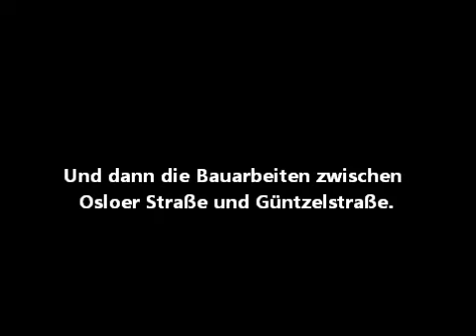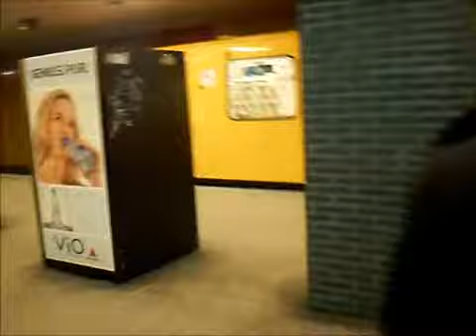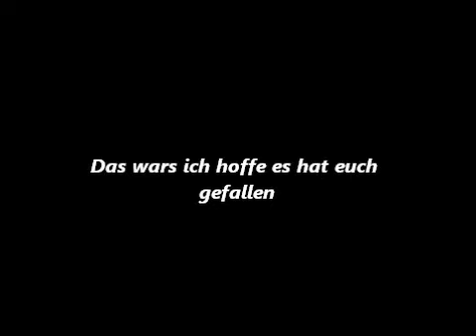SEV auf der Linie U9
Hier ein paar Videos vom SEV der U9